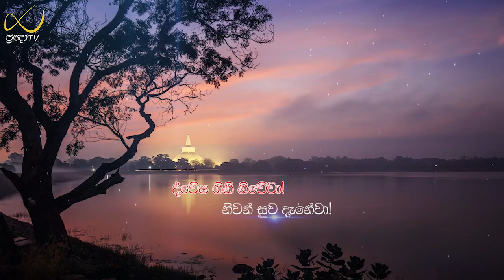Pragna TV | Ven Hingure Pannasekara thero | 2022-05-17 | 09:20PM telecast